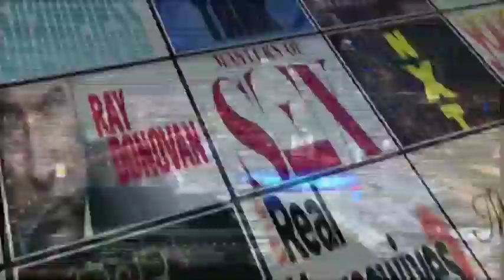The Ultimate Fighter After Show Season 20 Episode 1 "Randa Markos vs Tecia Torres" | AfterBuzz TV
AFTERBUZZ TV — The Ultimate Fighter edition is a weekly "after show" for fans of Fox Sports 1's 'The Ultimate Fighter: A Champion Will Be Crowned' aka 'TUF 20.' In this episode, hosts Daria Berenato, Jay Tan, and George Hermoza discuss episode 1. This season of The Ultimate Fighter is a groundbreaking first of it's kind on several levels. For the first time ever, it features an all-female cast. Additionally, the stakes are raised, as the winner of TUF 20 will not only get a UFC contract, but will be crowned the first-ever UFC women's strawweight (115 lbs.) champion!

For twenty seasons, the show has featured not only up and coming UFC stars but the top names in the UFC working as coaches: such as Chuck Liddell, Randy Couture, Jon Jones, Brock Lesnar, BJ Penn, Chael Sonnen, and Michael Bisping. This season, UFC lightweight champion Anthony 'Showtime' Pettis coaches a team of eight female fighters against Gilbert 'El Nino' Melendez and his team of female fighters. While the format of the show has changed, the one constant thing remains the same, a fighter must establish himself/herself in the octagon to be the Ultimate Fighter.